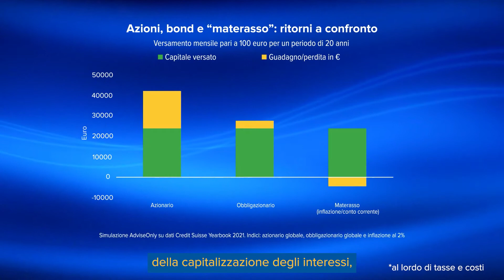La pensione si allontana. Investi subito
Andremo in pensione oltre i 70 anni e con assegni ridotti. La soluzione? Su Fineconomy.it